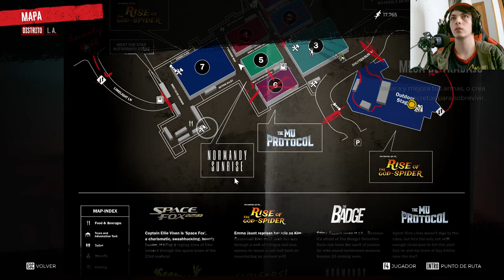Dead Island 2: En busca de suministros en un mundo de zombies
Curtys, el líder de nuestra comunidad, nos envía en una peligrosa misión para conseguir alcohol y puros en medio de un mundo postapocalíptico lleno de zombies. Únete a nosotros en esta emocionante aventura llena de acción y supervivencia.